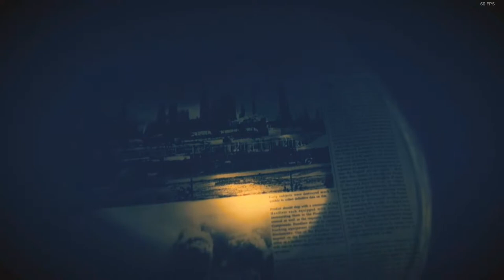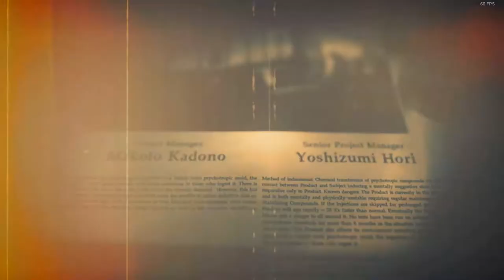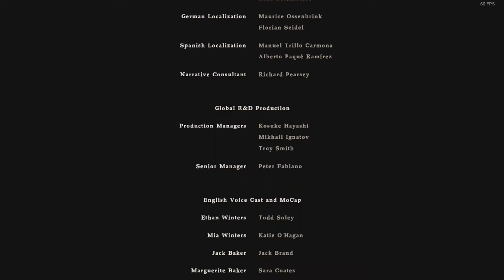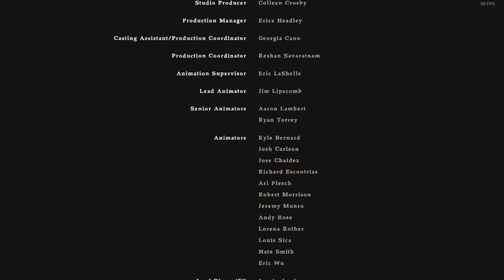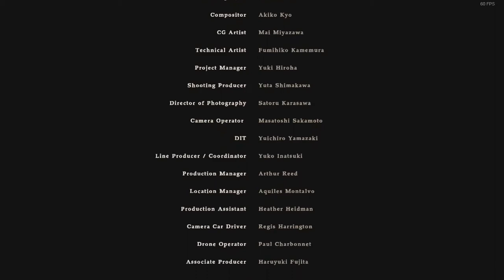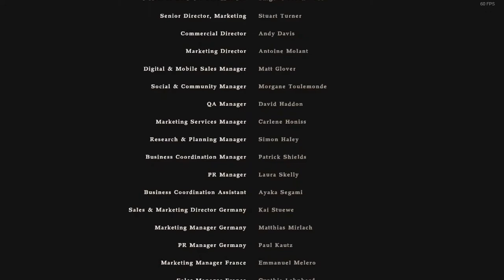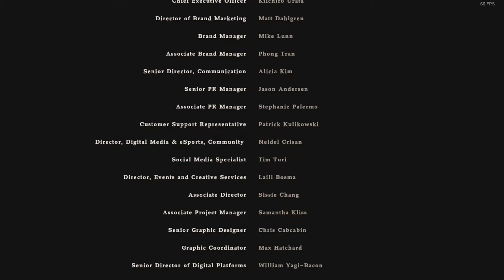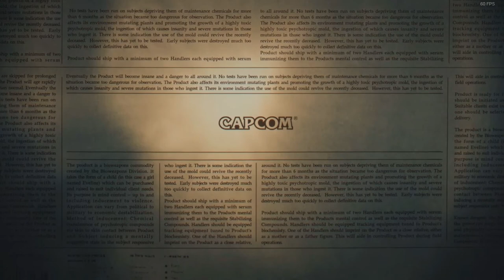Resident Evil 7 EP 16(Final) - Voltamos pra casa antiga, adeus Bakers, adeus Eveline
E aí zombies, estamos aqui com o último episódio de Resident Evil e esse com certeza foi um dos melhores finais possível. Espero que gostem.

▬▬▬▬▬▬▬▬▬▬▬ஜ۩۞۩ஜ▬▬▬▬▬▬▬▬▬▬▬▬▬
▓▓▓▒▒▒░░░ LEIA A DESCRIÇÃO DO VÍDEO ░░░▒▒▒▓▓▓
▬▬▬▬▬▬▬▬▬▬▬ஜ۩۞۩ஜ▬▬▬▬▬▬▬▬▬▬▬▬▬